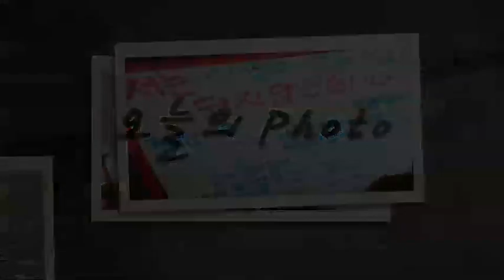[AJU TV] 아르헨티나 메시 VS 네덜란드 로벤, '핵 왼발슛' 비교해보니